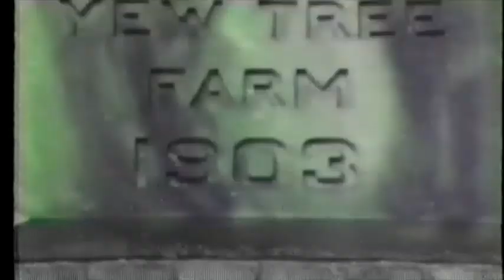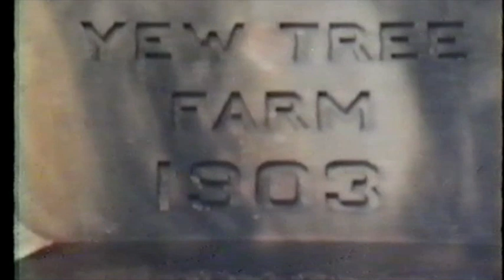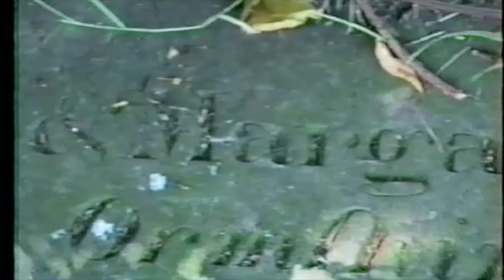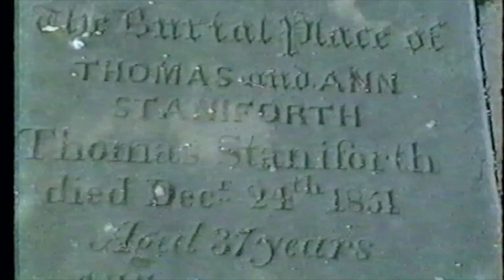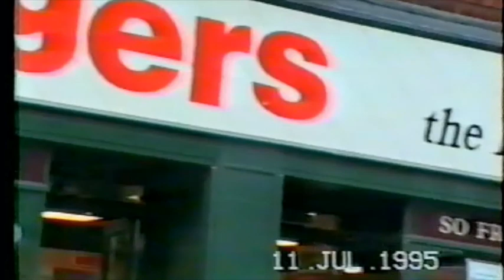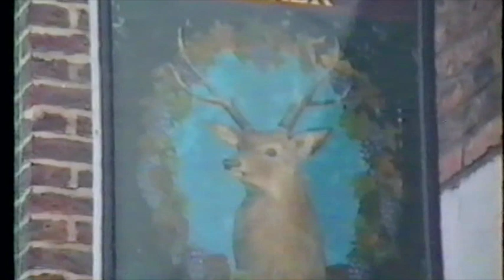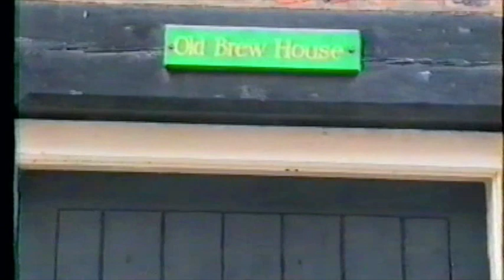Yew Tree Farm, Burscough & Ormskirk Town Centre, 1995.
Filmed by and courtesy of Christine Ross.

It shows the remains of Yew Tree Farm (now demolished), then into Ormskirk for a look around the Parish Church, Buck I'th Vine Pub and the town centre.